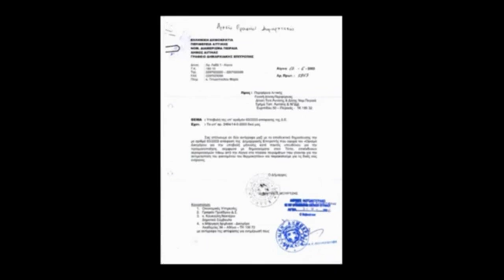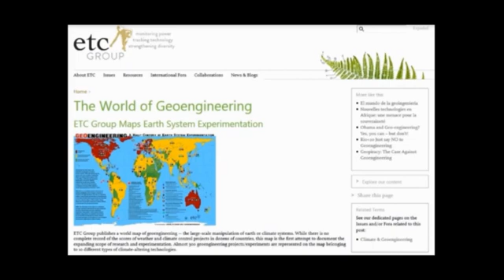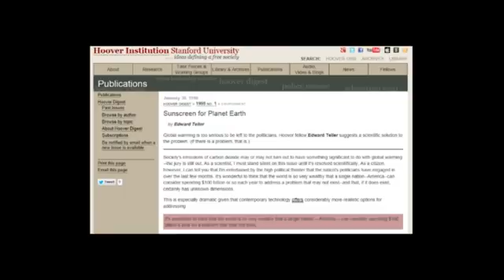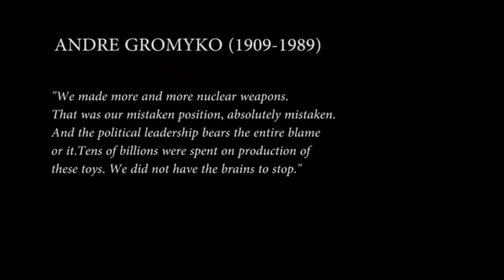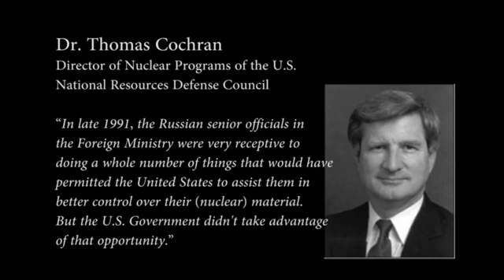Climate Change & Geoengineering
An examination of global aerosol spraying in the context of the "end of the Cold War".